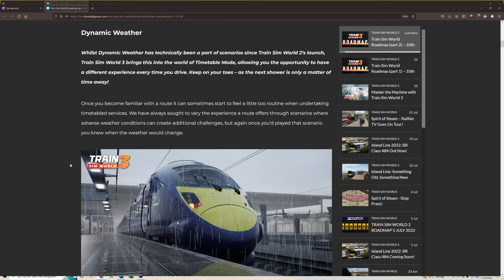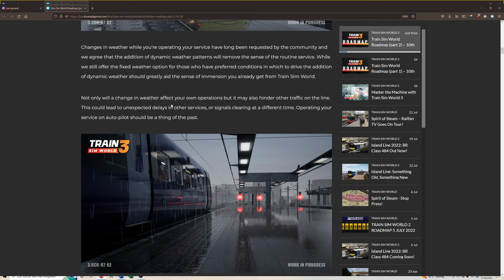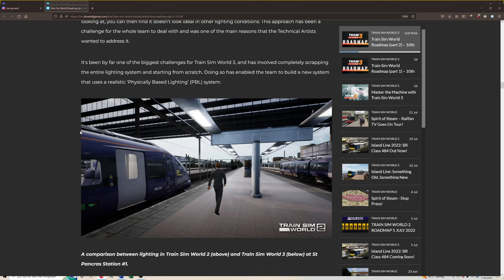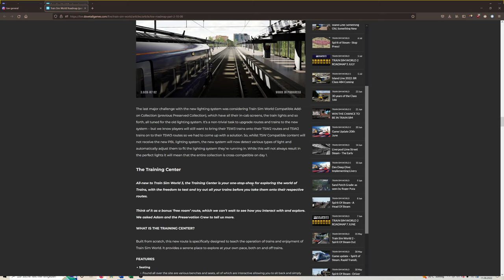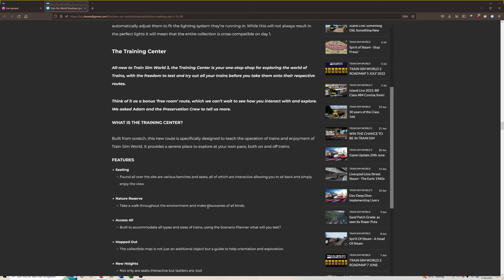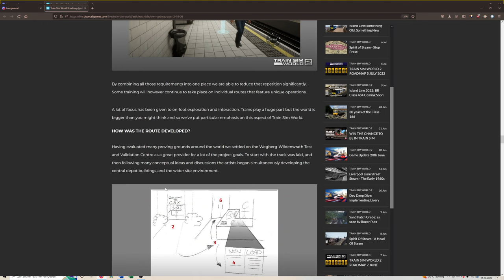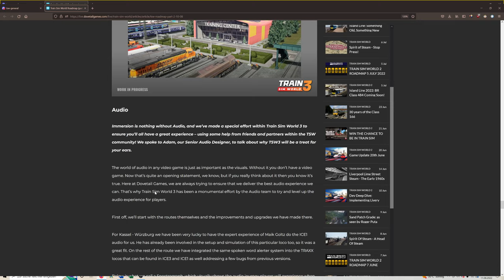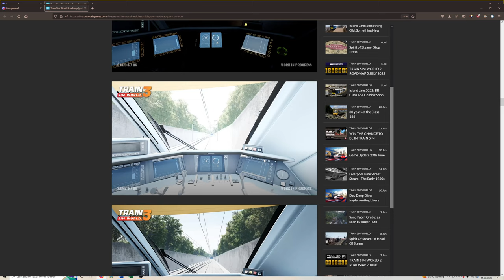TSW3: Neue Screenshots und Roadmap! | August 22 | TRAIN SIM WORLD 3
Transparenz:
1. Stellt mir DTG DLCs zu Verfügung?

2. Werde ich dafür bezahlt, Werbung zu machen?

3. Bin ich gezwungen, Werbung zu machen?

4. Ist meine Meinung über DLCs noch objektiv?

2ZK4fUqv8CJFukjSVQJ2iIMXmKPW4w/edit